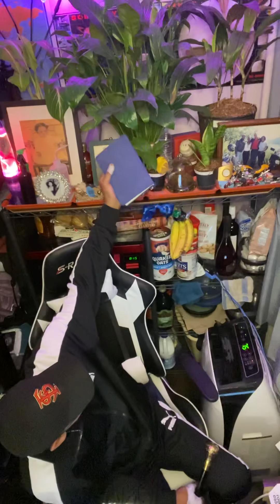It’s Not A Pimp Stick Unless The Crown 👑 Is Icy, Yah Dig Man?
Believe none of what you hear and only half of what you see!

Despite rumors to the contrary, we are feeling Excelsior, Superlative, and Imperial!💫😇💫